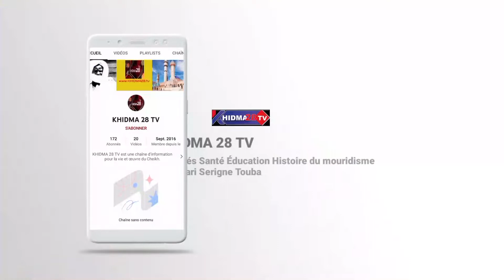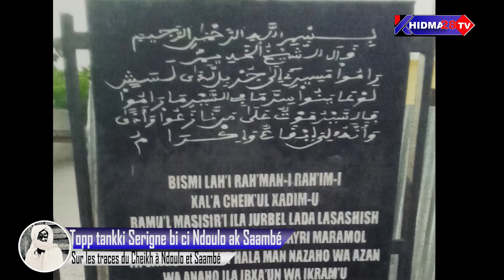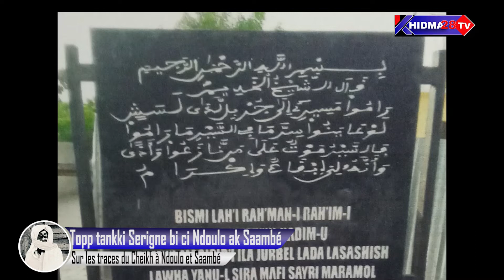Topp Tankki Serigne bi ci Ndoulo ak Saambé Sur les traces du Cheikh à Ndoulo et Saambé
Les villages de Ndoulo et de Sambé sur la route de Diourbel ont accueilli Cheikh Ahmadou Bamba sur leur sol; Allons à la découverte des sites de prières du Cheikh dans ses villages ...